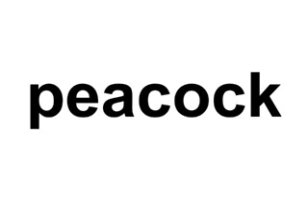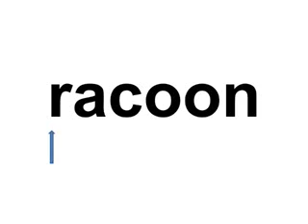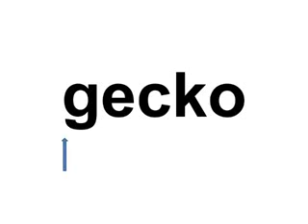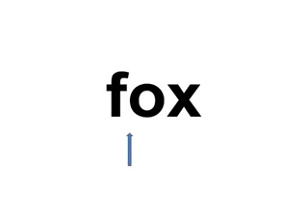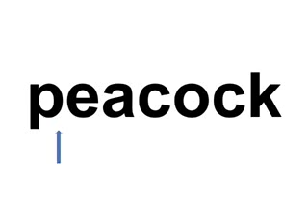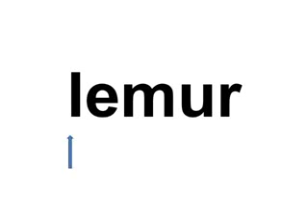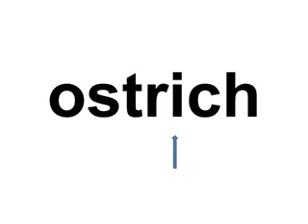The animal learns English